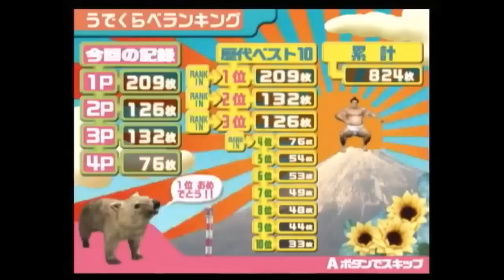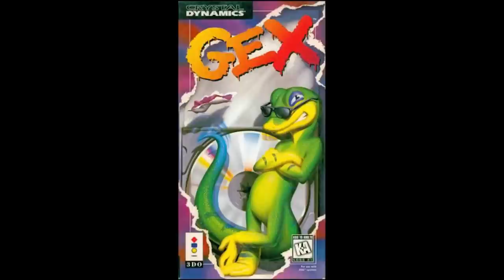SSD Live! Nintendo Switch, Bad Super Powers, and GIVEAWAYS!!!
It's the first episode of the Super Squad D! live giveaway show! Tyler and Joseph talk about the Nintendo Switch, play a game with bad super powers, and so on and so forth!

Muscle March copyright NAMCO BANDAI